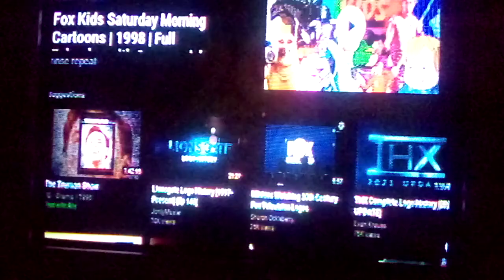The Segan Company/Piller2/Paramount TV/Lionsgate TV/Debmar-Mercury/20th Television (2003/2006) #2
From The Dead Zone: TV show